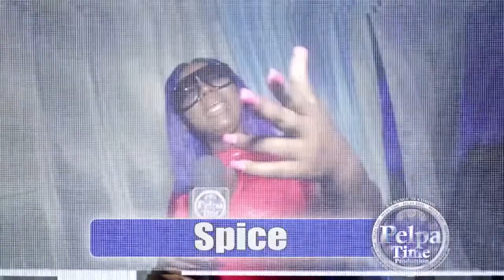Raine Seville interview coming soon on Pelpa Time TV stay tuned